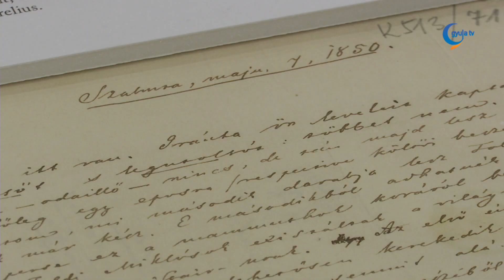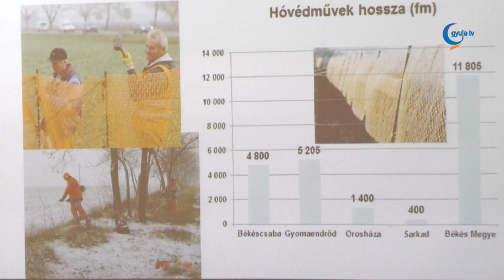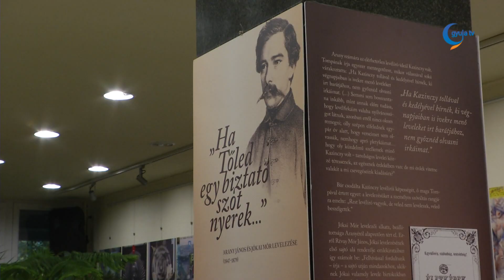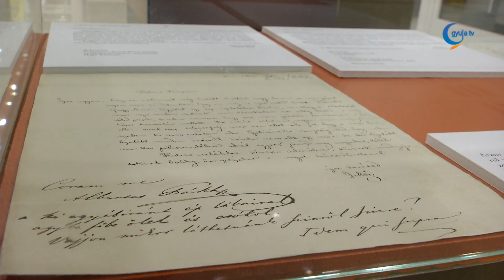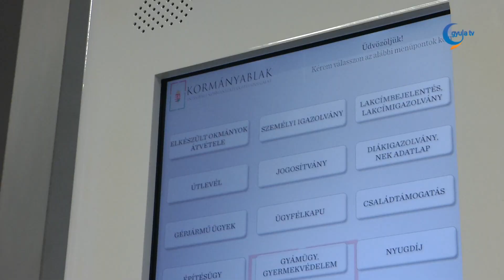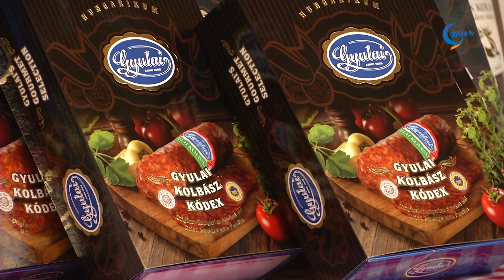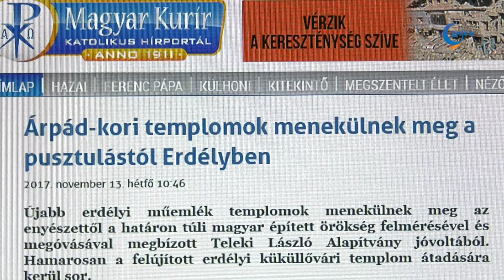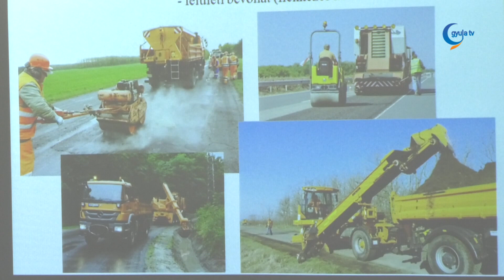Gyula Tv Híradó 2017. 11. 13.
Témák:

- Felkészült a télre a megyei közútkezelő – jelentették be a hétfői, békéscsabai sajtótájékoztatón. A szervezet 51 géppel és 326 emberrel várja a rossz időt.

- Közel 300 tanuló szavalta együtt Arany János: Walesi bárdok című balladáját a Vigadóban. Ezzel a programmal az anyanyelv szépségeire igyekeztek ráirányítani a figyelmet.

- Idén már öt kategóriában hirdették meg a 17. alkalommal megrendezett Simonyi Imre Emlékversenyt. A diákok versmondásban és írásban, fotókészítésben, illusztrációban valamint megzenésítésben mérhették össze tudásukat.

- Arany János és Jókai Mór levelezésébe lehet betekinteni a gyulai művelődési házban. A tárlat azon programok sorába illeszkedik, melyekkel az Erkel Ferenc Kulturális Kft az Arany emlékévhez kapcsolódik.

- Egyre hosszabbra nyúló, nyeretlenségi sorozatát szerette volna megszakítani vasárnap a Szeged 2011-Grosics Akadémia. Supka Attila együttesére nem várt könnyű ellenfél, hiszen a mezőny egyik kiemelkedő csapata, a Kisvárda látogatott Gyulára.

- Házának udvarán holtan találtak a rendőrök egy nőt november 10-én, délután Sarkadkeresztúron.

- Négy megyében követett el bűntetteket az a csopaki férfi, akit Spanyolországból hoztak haza a rendőrök.